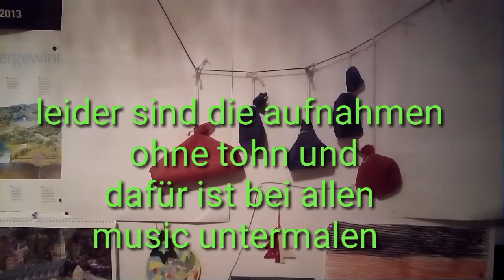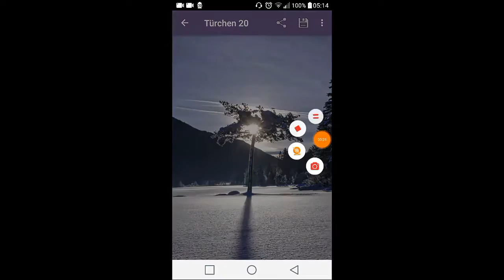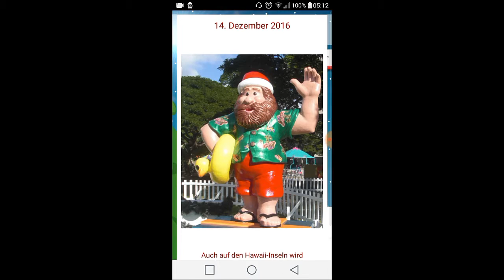Adventkalender #20 2016 leider alles music